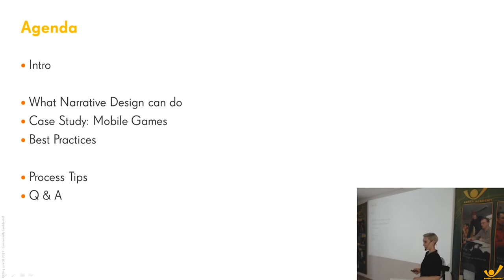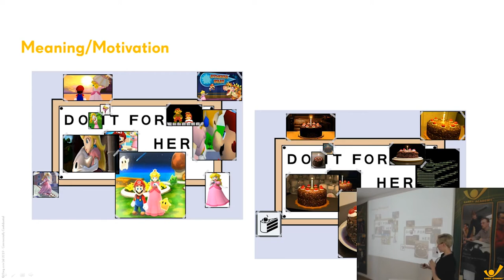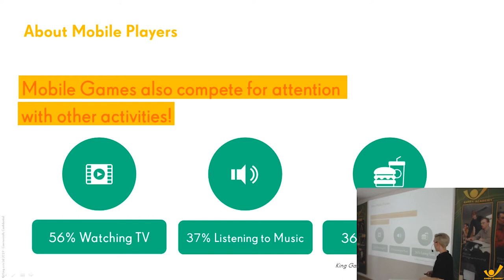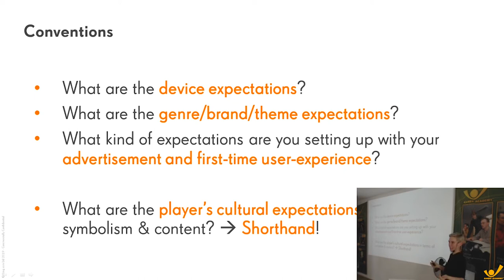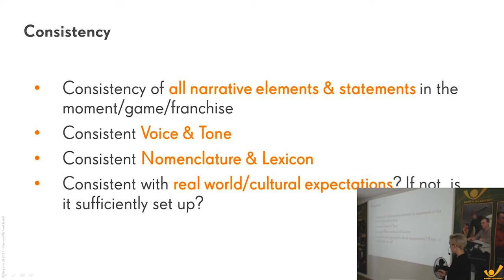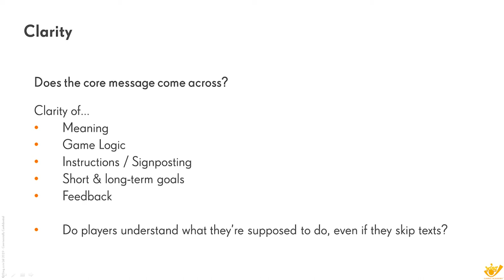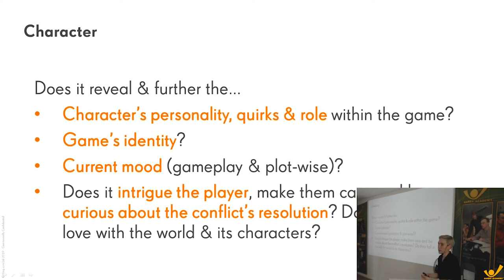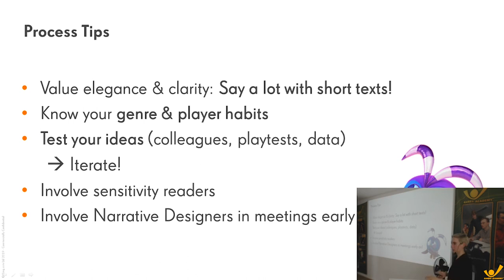What is Narrative Design? | DevDay 2019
A DevDay Talk about "Narrative Design" by Valentina Tamer, Studio Narrative Designer @King working on the Candy Crush Franchise.

The DevDay's are a weekly event held by the Games Academy in Berlin, where different developers are invited to hold a talk about a certain topic of there choice.

Speaker: Valentina Tamer
Studio Narrative Designer @King Berlin

0:00:00 - 0:02:05  Introduction
0:02:05 - 0:05:05  What is Narrative Design?
0:05:05 - 0:07:40 What can Narrative Design do?
0:07:40 - 0:09:50 How does narrative context influence gameplay experience?
0:09:50 - 0:10:25 What will BAD narrative design do?
0:10:25 - 0:13:45 Case Study Mobile Games
0:13:45 - 0:45:45 Best Practices & Narrative Design Pillars
0:45:50 - 0:46:15 END

More Information about the Games Academy @